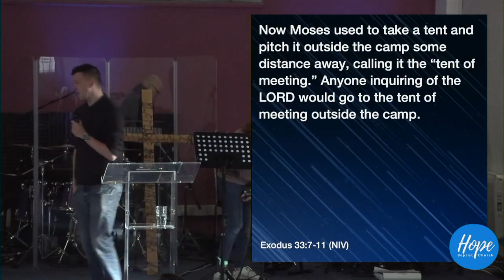The Journey - Joshua - 22nd January 2023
This Sunday, continuing ‘The Journey’ series, Luke Mansfield spoke on the book of Joshua and how he led the people into the promised land